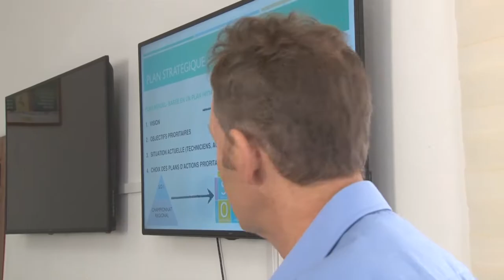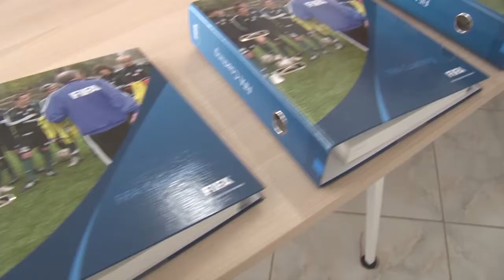COURS STAGE DES ENTRAINEUR POUR LA LICENCE C-CAF